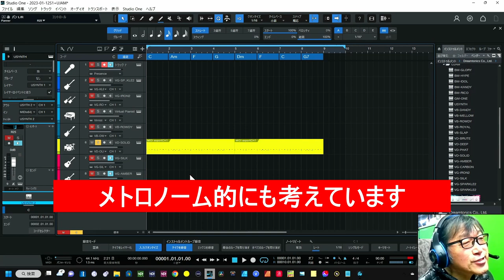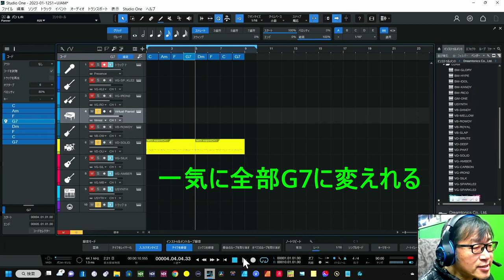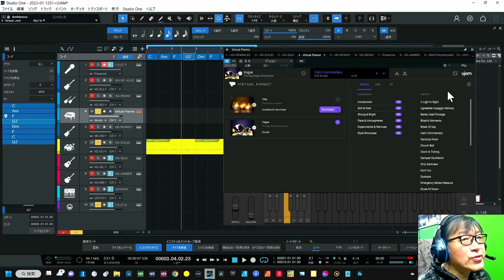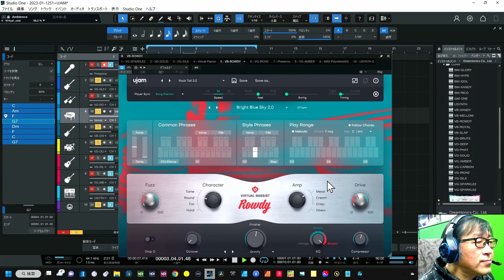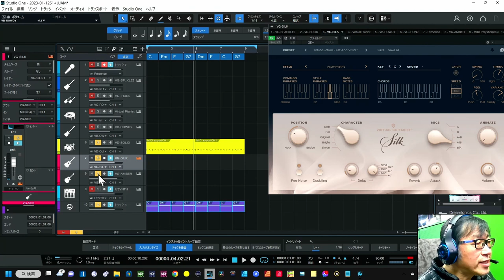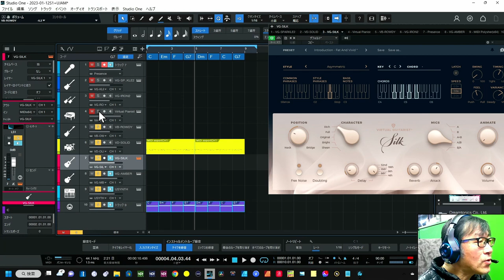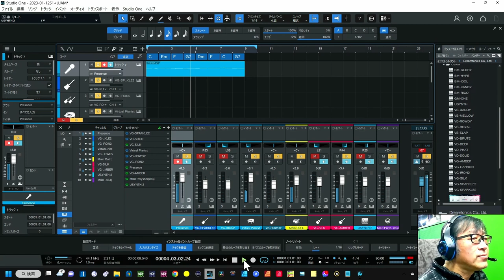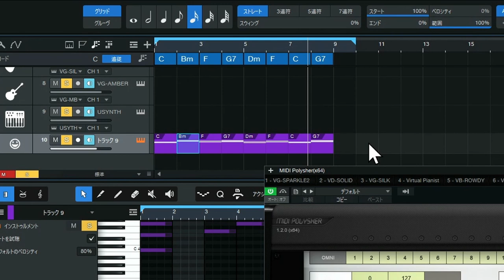UJAMとコードトラックは神時短 Sonchoの手法丸見え級 トラックにMIDIがほぼ無い フルUJAMトラックで解説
初心者にはUJAMをオススメしたい
すぐに曲ができる・・・
★MIDI-Polysher【無料】ダウンロード
00:00 - UJAMとコードトラックの活用
00:37 - 作業スタート　ドラムだけMIDIがある
01:59 - UJAMには大きく2パターンのプラグインがある
02:45 - Follow Chordsのインストの扱い
06:45 - Follow Chords非対応もしくは他のDAW
10:43 - メロディーを考える
12:40 - まとめ